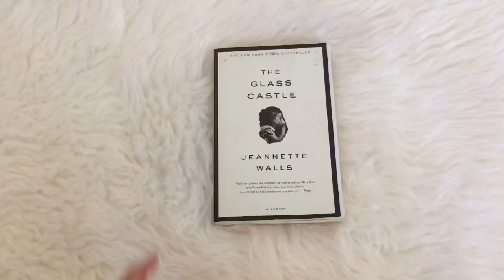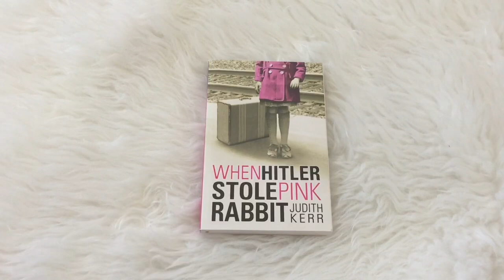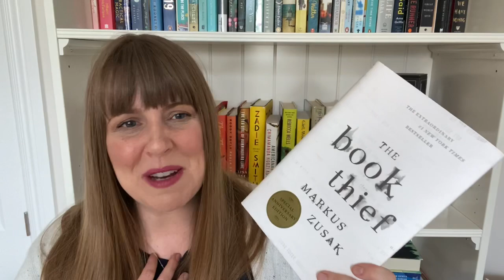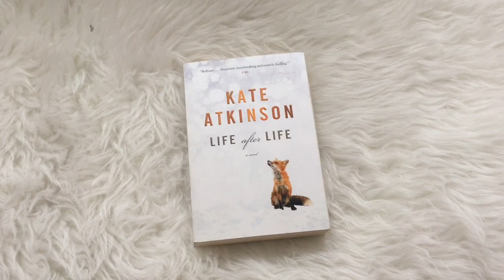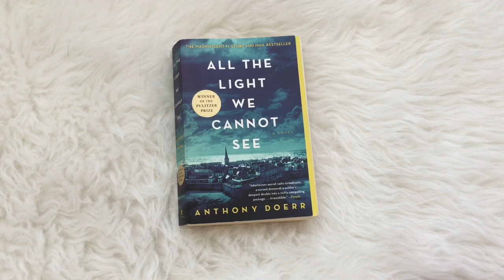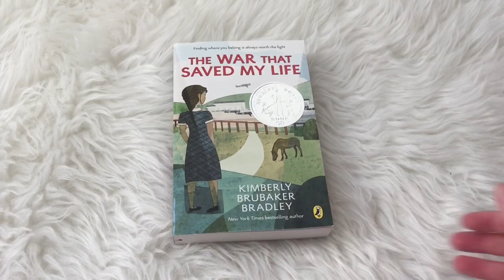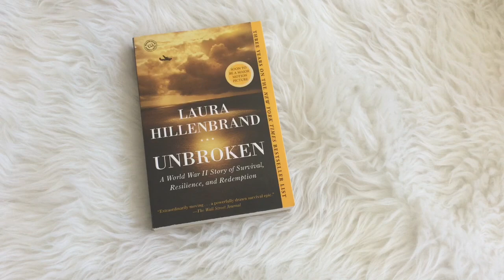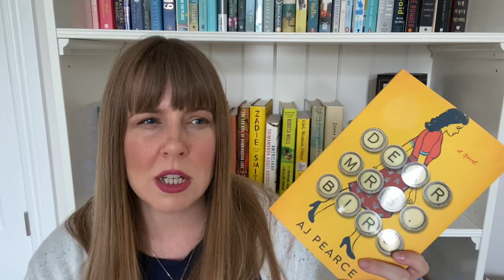My Favourite WWII Books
📚 BOOKS MENTIONED 📚
Dear Mrs Bird
Unbroken
The War that Saved My Life
The Secret Keeper
The Splendid and the Vile
The Boy in the Striped Pajamas
The Book Thief
When Hitler Stole Pink Rabbit
Transcription

🙌🏻PEOPLE MENTIONED 🙌🏻